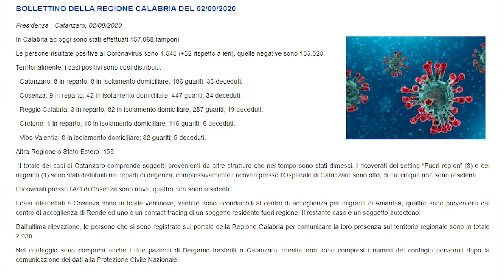CORONAVIRUS: MOLTI MIGRANTI POSITIVI | IL VIDEO